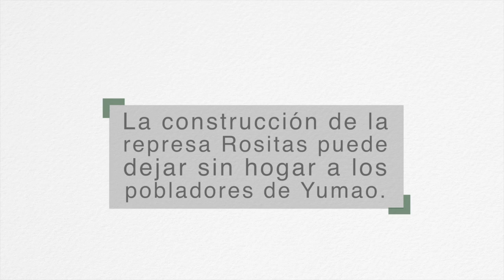Soy Río Grande (3° serie)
Yumao es una de las 17 comunidades que será desplazada por la construcción de la represa Rositas, en el departamento de Santa Cruz, Bolivia.